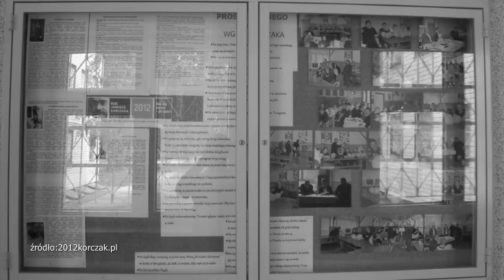W jaki sposób Janusz Korczak uczył dzieci samorządności?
Jakie pomysły miał Janusz Korczak na rozwijanie idei samorządności wśród dzieci? Które rozwiązania można byłoby wprowadzić w dzisiejszej szkole?  Film jest częścią scenariusza "Kto tworzy szkołę?"

W filmie występuje dr Beata Adrjan z Wydziału Nauk Społecznych Uniwersytetu Warmińsko-Mazurskiego w Olsztynie, specjalizująca się w obszarze wczesnej edukacji zintegrowanej i pedagogii wczesnoszkolnej.

Jesteśmy organizacją non - profit, rozwijającą kreatywność uczniów. Zobacz nasze działania